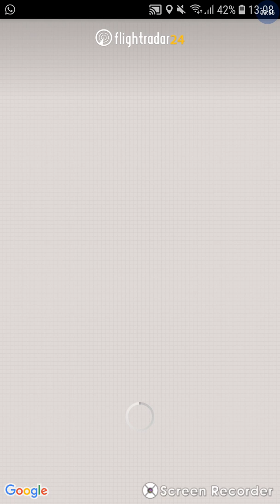22 Mei 2019